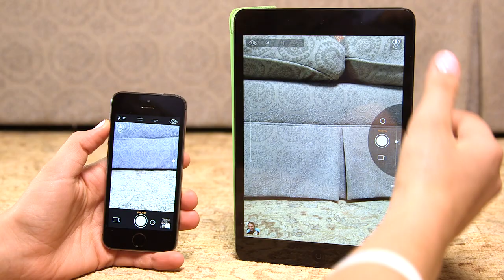Camera Plus with AirSnap - Taking The Best Selfie Just Got Easier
Camera Plus introduces AirSnap - A magical way of capturing photos and videos remotely using 2 iOS devices like iPhones, iPads or iPod Touches running Camera Plus. With the help of Bluetooth or Wi-Fi, AirSnap assigns one device as the capture device and the other as your remote trigger. Group photos, Candid shots with pets and fun prank videos are now possible at the touch of a button! Camera Plus is created by Global Delight.